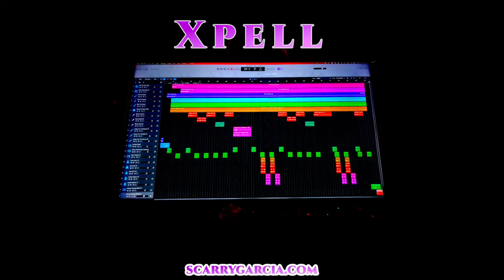Xpell - ELECTRONIC DANCE MUSIC - Producer Scarry Garcia Rocket Fuel POWERED Video Maddness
MORE ELECTRO FUN...This one's a little different But You Will Enjoy This Rocket Fuel Powered ELECTRONIC DANCE MUSIC ! And This Will Make You Trip Harder !!! And we still be revolving around a central star we call The Sun...or so we are told.
 Working with Logic Pro X for all mixing and mastering since Christmas 2023.  Also using iZotrope and Sonicworks SoundID Reference...for mixing and mastering...and speaker calibration. All Video production and creation with Filmora.   So more from Athens Georgia...home of the Georgia Bulldogs and Scarry Garcia.  Some other stuff here too...

Also thanks to The Talented Artists at Pixabay and Vecteezy for Public Domain killer high def. video clips...Especially TonyDias7.